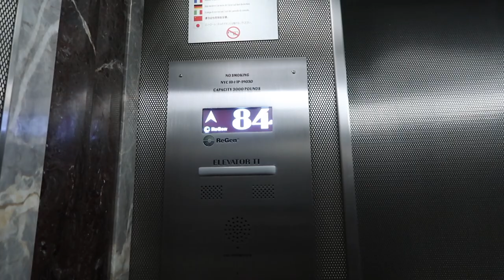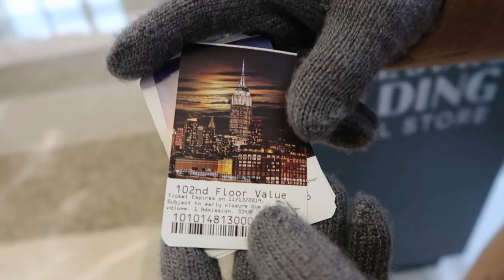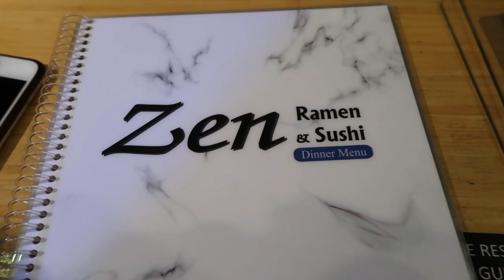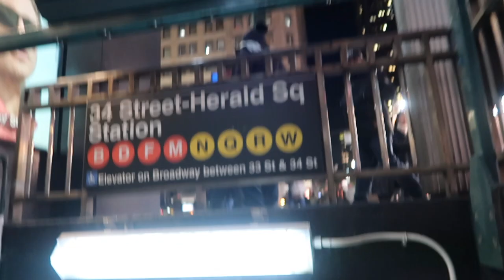VLOG 46 | We Got Lost on the Subway | New York Travel Vlog | Day One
We went on a trip to New York City last week!! It was such an amazing and memorable trip! Watch as we tour the city as first timers and even get lost taking the subway lol

Thumbs up if you noticed some new editing tricks Jina learned :-)